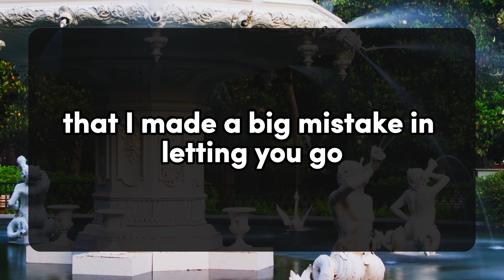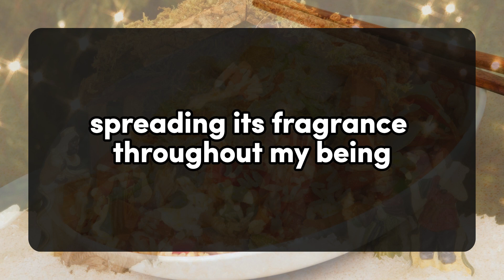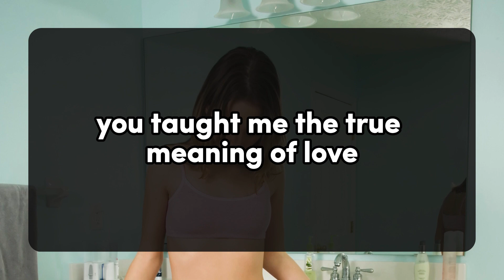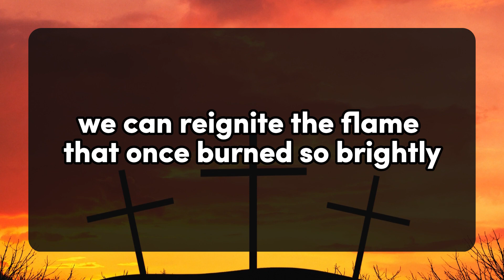I am ready to start a new life with you.. 💌current thoughts and messages of heartfelt feelings